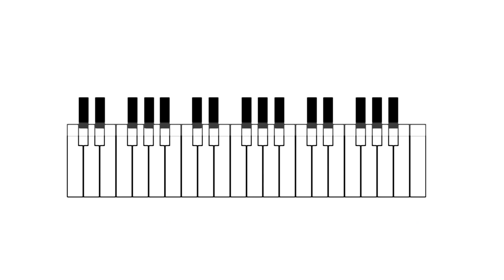Sonidos del Mundo: Carlos Mosquera (05/08/2023) | TVPerú